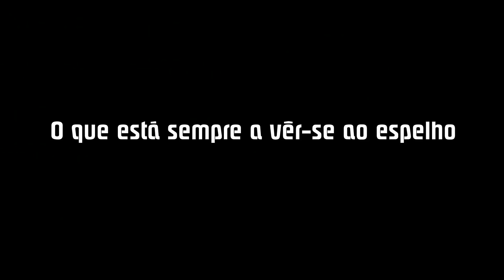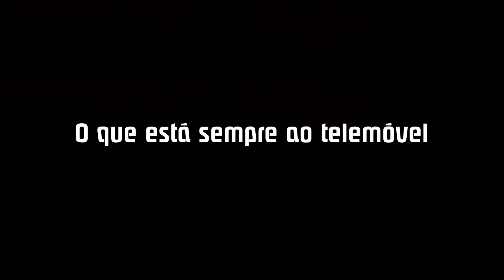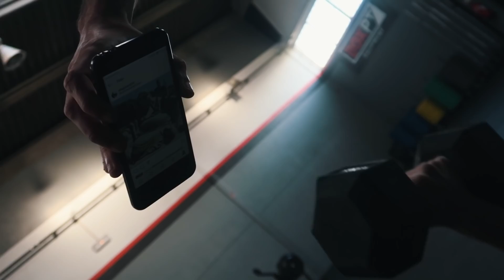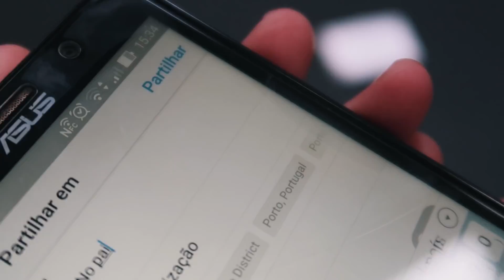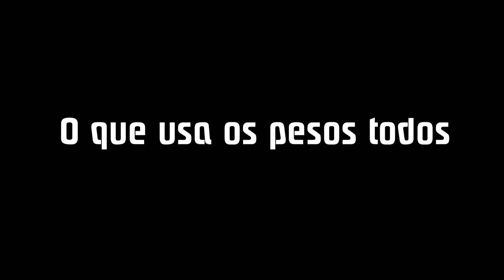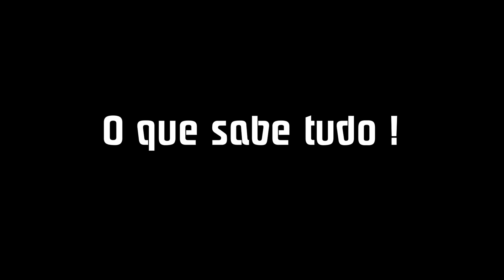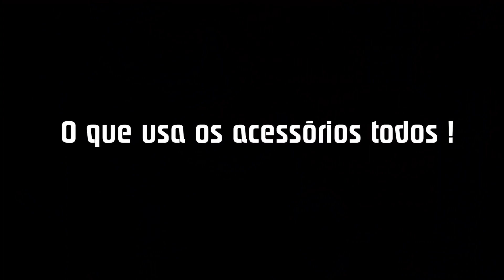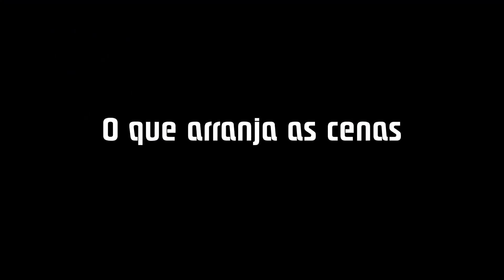10 TIPOS DE PESSOAS NO GINÁSIO !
💵Ganha dinheiro fácil !

•APARTADO•
Manda o que quiseres para aqui e ve a minha reacao em video =D

BRUNO MOTA
APARTADO 513
LOJA CTT S.CAETANO
4435-208 - RIO TINTO
PORTUGAL